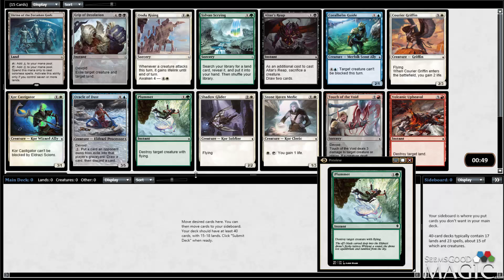Battle for Zendikar Draft #24 with Travis - Drafting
Travis Sowers (Semulin) drafting 8-4 Battle for Zendikar for SeemsGoodMagic.com.